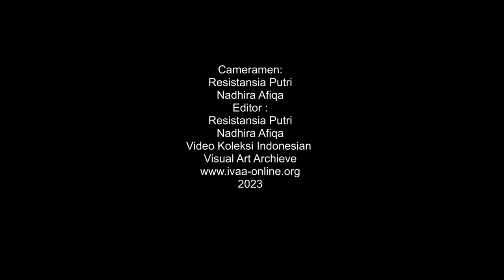Paper Cut Healing - Nik Setiadarma dan Irfanuddien Ghozali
Merawat arsip kesenian adalah kompleksitas material, teknis, dan emosi. Ia membutuhkan pengadaan infrastruktur serta perkakas teknologi, serta para pekerja dengan keahlian dan kecakapan untuk mengoperasikan, memelihara (maintenance), dan melakukan perbaikan (repair) baik itu terhadap arsipnya sendiri maupun sistem dan alat penyimpanannya. Tetapi, rumah arsip juga soal kerja domestik: menyapu ruangan, bikin makanan, beli cemilan, cuci gelas teh dan kopi, mengisi ulang sabun cuci tangan, membetulkan genteng bocor, menyimpan bon-bon belanja, gosok WC. Merawat dalam proses kesenian bukan lagi melulu soal kerja artistik. Ia justru bergantung pada kerja pernak-pernik yang kecil, terdengar biasa saja, dan mungkin tidak terlihat “nyeni” sama sekali. Siapa yang melakukan kerja ini? Dan bagaimana kita memaknai ulang kerja tersebut?